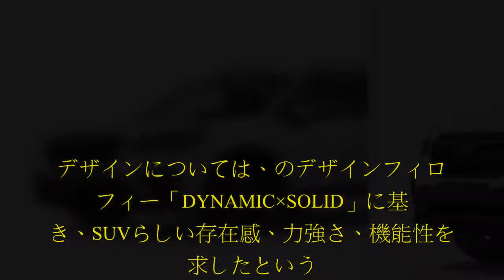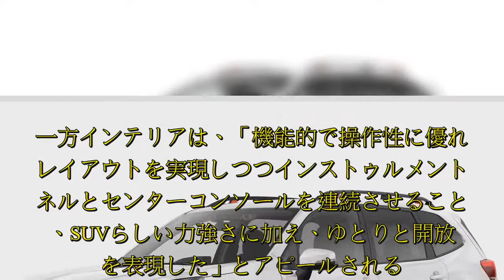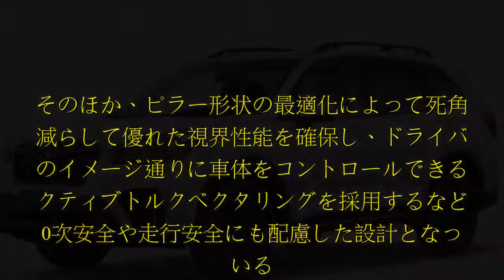スバルは2018年3月28日（現地時間）、ニューヨーク国際自動車ショーで新型「フォレスター」を世界初公開した。アメリカ市場では2018年秋に発売され、以後、各国でデリバリーされる見通し。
スバルは2018年3月28日（現地時間）、ニューヨーク国際自動車ショーで新型「フォレスター」を世界初公開した。アメリカ市場では2018年秋に発売され、以後、各国でデリバリーされる見通し。.  【】、新型を世界初公開  は2018年3月28日（現地時間）、ニューヨーク国際自動車ショーで新型「」を世界初公開した。   2018年秋から順次発売  は、1997年に販売を開始したクロスオーバーSUVで、にとっては最量販車種となるグローバル戦略車。今回は2012年以来のフルモデルチェンジとなるもので、新型は5代目にあたる。  デザインについては、のデザインフィロソフィー「DYNAMIC×SOLID」に基づき、SUVらしい存在感、力強さ、機能性を追求したという。ボディーサイズ（ルーフレール含む）は全長×全幅×全高＝4625×1815×1730mmで、ホイールベースは2670mm。一方インテリアは、「機能的で操作性に優れたレイアウトを実現しつつインストゥルメントパネルとセンターコンソールを連続させることで、SUVらしい力強さに加え、ゆとりと開放感を表現した」とアピールされる。エクステリアカラーは新色の「ジャスパーグリーン・メタリック」を含む9色、インテリアは4色設定される。  新型には「インプレッサ」で初採用されたSGP（・グローバル・プラットフォーム）が用いられており、動的質感の向上  ...